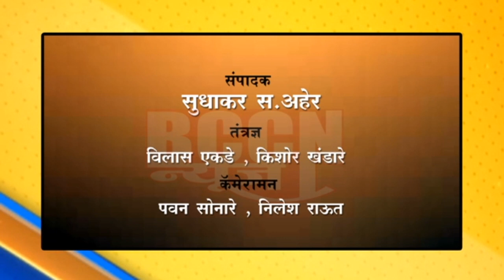बुलडाणा : मोफत असलेल्या सुरक्षा किटचे पैसे घेत असल्याचा आरोप